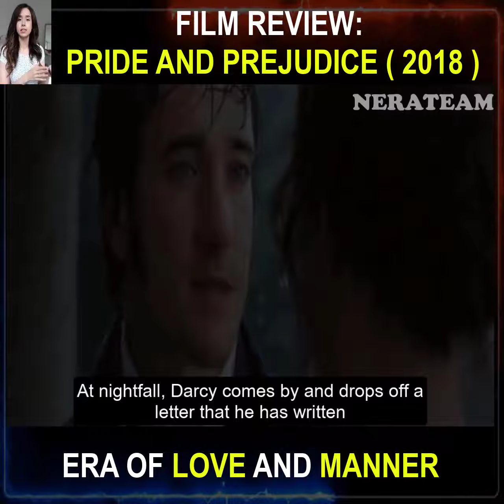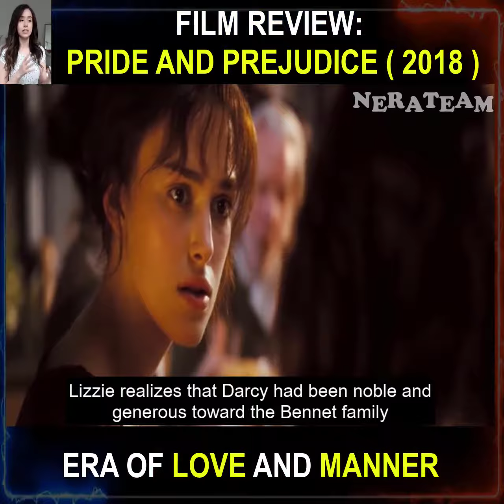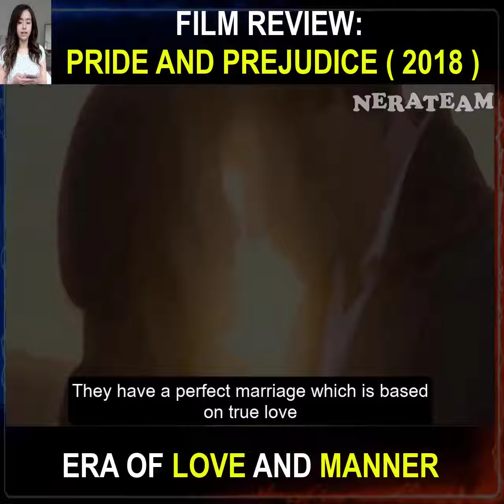Pride and Prejudice | MOVIE REVIEW